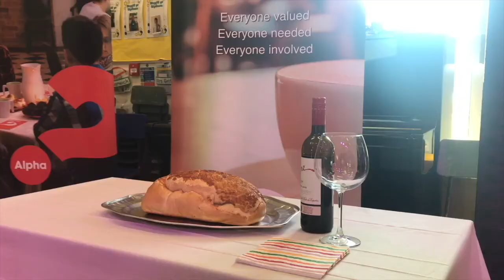Sunday Live - 29.03.20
Welcome to our first Sunday Live meeting for 29th March 2020. We hope you are encouraged greatly! For more information on who we are and what we do, please visit our